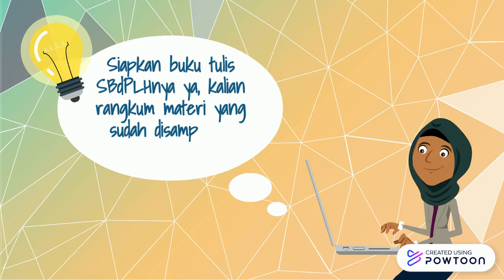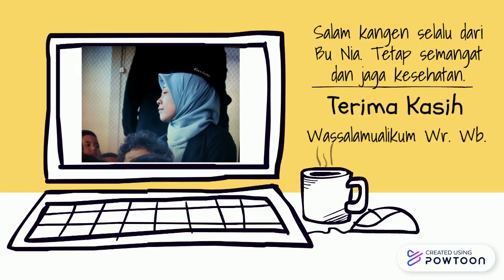Materi SBdP Kelas 5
Gambar Cerita-- Created using Powtoon -- Free sign up -- Create animated videos and animated presentations for free.  PowToon is a free tool that allows you to develop cool animated clips and animated presentations for your website, office meeting, sales pitch, nonprofit fundraiser, product launch, video resume, or anything else you could use an animated explainer video. PowToon's animation templates help you create animated presentations and animated explainer videos from scratch.  Anyone can produce awesome animations quickly with PowToon, without the cost or hassle other professional animation services require.